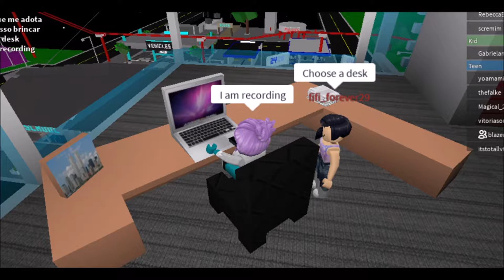Rocadia - part 1 - Trying to speak lit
Rocadia! is our next Roblox destination in this Roblox Adventure!